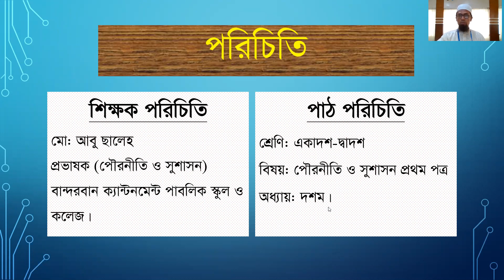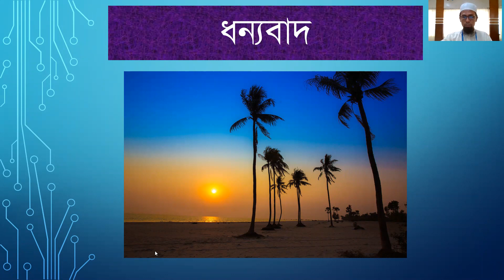সৃজনশীল প্রশ্ন আলোচনা, পৌরনীতি ও সুশাসন ১ম পত্র, ১০ম অধ্যায়, সিলেট ও যশোর বোর্ড-২০১৭, ১১ নং প্রশ্ন।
মো: আবু ছালেহ,
প্রভাষক(পৌরনীতি ও সুশাসন)
বান্দরবান ক্যান্টনমেন্ট পাবলিক স্কুল ও কলেজ।